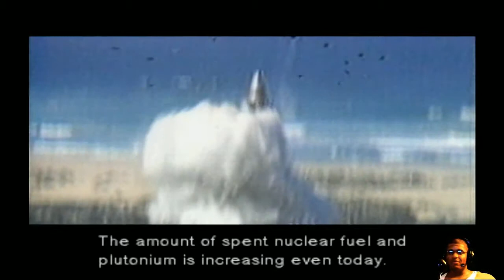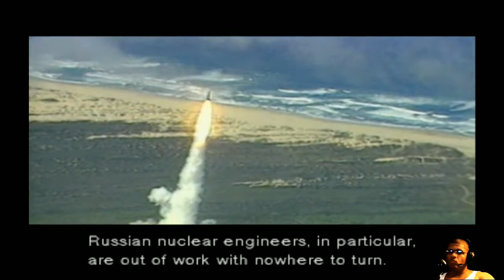"Solid D&K" Metal Gear Solid Ep. 2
Metal Gear Solid Part 2 Gameplay Let's Play Walkthrough Review Part 1 of this Walkthrough for PS1,PS3,and PC in 720P HD.

Nobody's Safe ;)